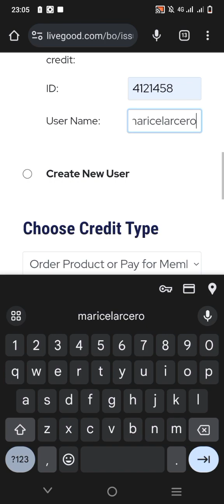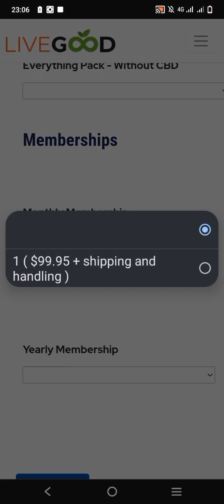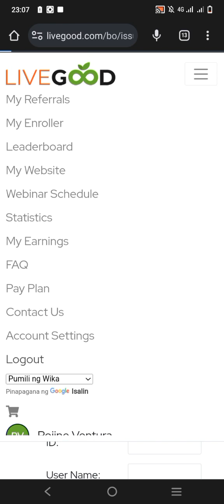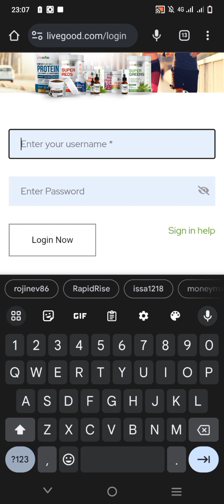Credit Wallet, Paano Gamitin Para Bayaran Ang Monthly Subscription Ng ating Member | LIVEGOOD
Reserve your Position Now!